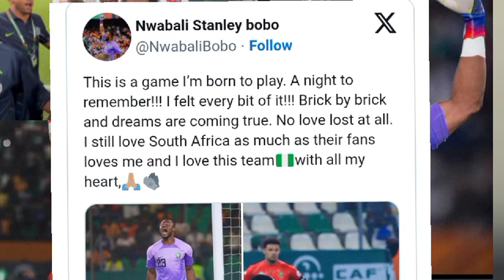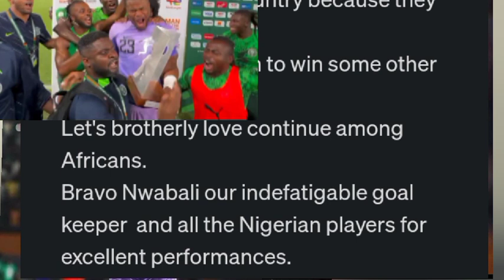SUPEREAGLES GOALKEEPER STANLEY NWABALI RESPOND TO THRE@T FROM SOUTH AFRICAN FANS